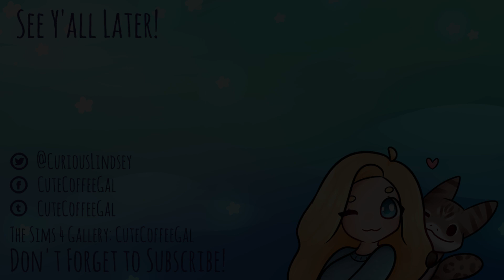Betty's First Married Christmas 🎄 | Sims 4 Decades Challenge | Part 62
Betty and Leroy start their married life, including their first Christmas! Also, Betty attends her university graduation and begins her career as a judge.

Sorry the sound is a little weird, I don't know why!

Share your creations on The Gallery with the hashtag

The Sims 4 Gallery: CuteCoffeeGal

Mailing Address:
CuteCoffeeGal
2870 Peachtree RD NW, #863